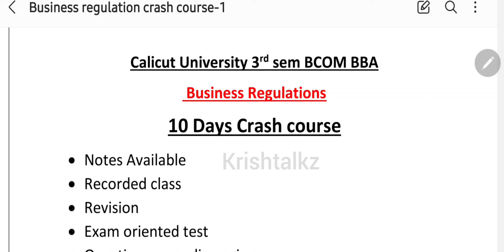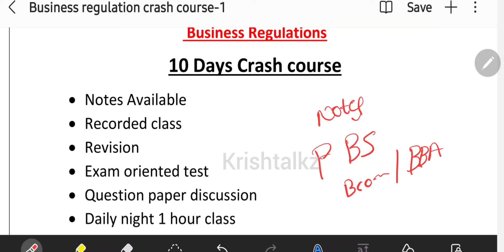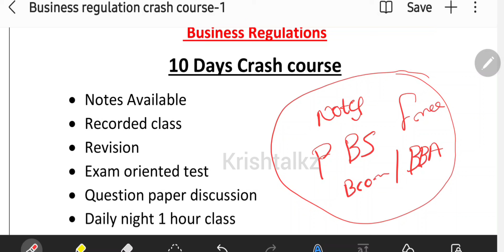Calicut University 3rd Sem Bcom BBA Business Regulations 10 Days Crash Course